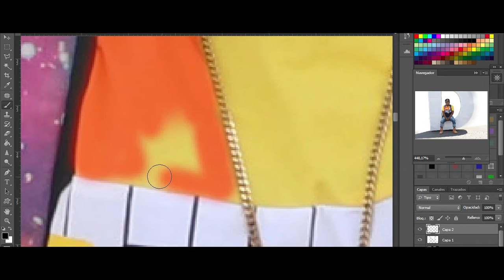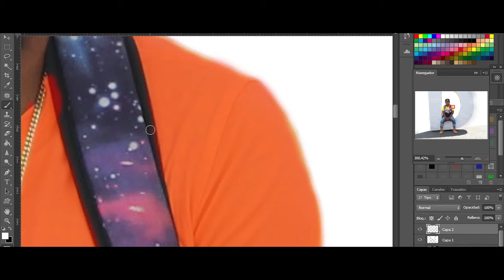Cambiar el color de ropa en photoshop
Como cambiarle el color a la ropa en photoshop + cambio de escenario.